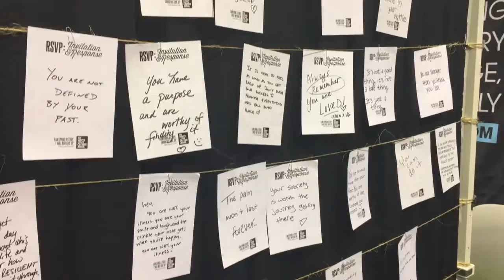Vidcon adventure day 3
Day 3 is done! I had so much fun today!  I met Brandon Rogers and many other youtubers. Ended the night by watching love,Simon and cried my eyes out. Can’t wait for tomorrow!